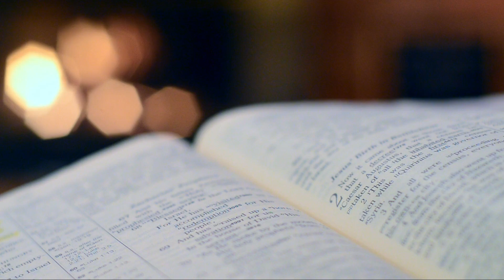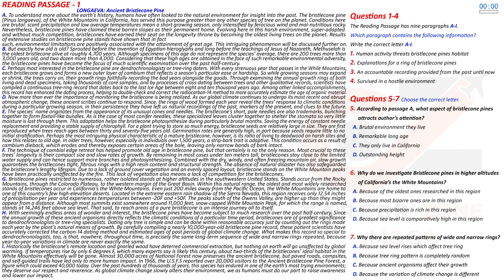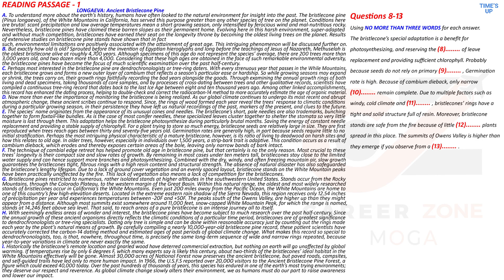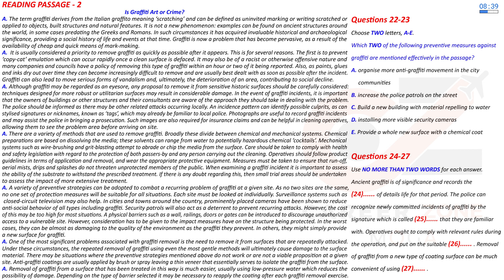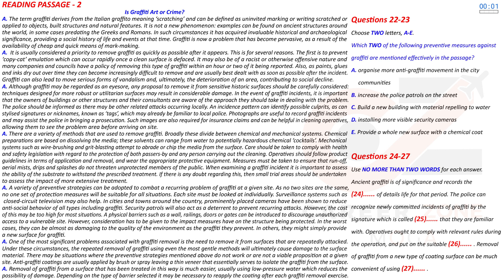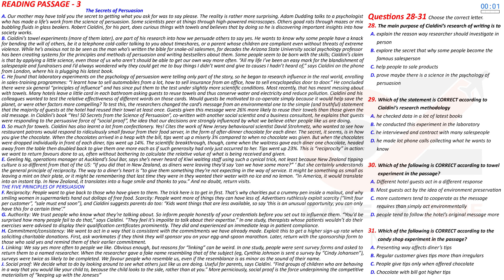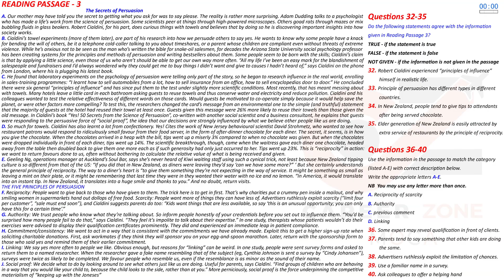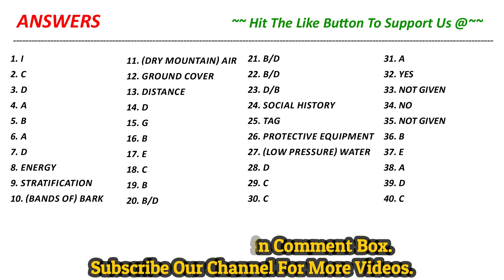IELTS READING PRACTICE TEST 2022 WITH ANSWERS | 14.04.2022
7. 📚 IELTS WRITING VOCABULARY GUIDE - FOR ACADEMIC & GENERAL TRAINING - BEST BOOK TO SCORE 7+

8. 📚MASTER IELTS GENERAL WRITING -

9. 📚MASTER IELTS ACADEMIC WRITING -

10. 📚 25 Listening Tests with Pdf and Audio --NEW FORMAT--